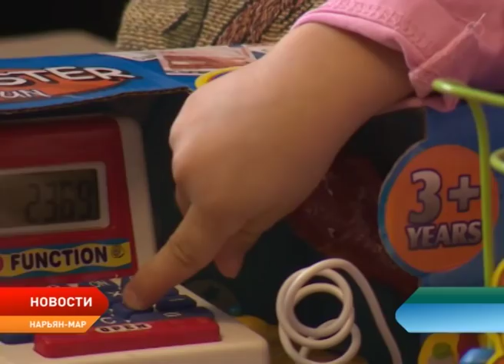Благодаря врачам частного центра ребенок с диагнозом ДЦП научился ходить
Первые шаги в новую жизнь. То, что невозможное возможно доказала героиня нашего следующего сюжета Елизавета Михальченко. Малышке в августе исполнится три года, но все это время она не умела ходить. Диагноз врачей - у девочки ДЦП - для мамы Лизы Асии прозвучал год назад как приговор. Но девушка решила не сдаваться, правда, посещение многочисленных дорогостоящих реабилитационных центров и лечение не приносили результатов до текущего месяца. В июне Лизу не только поставили на ноги, но и научили ходить.